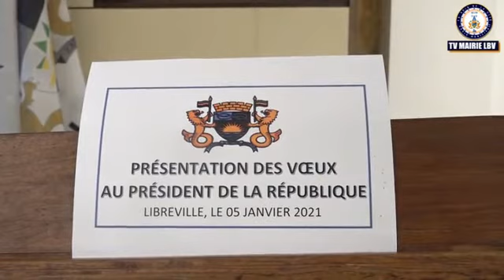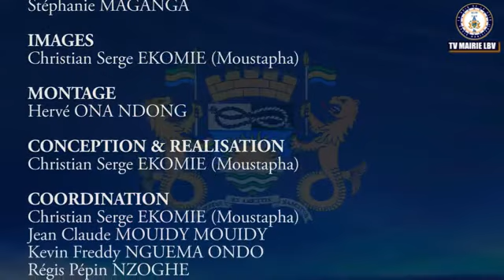LE MAIRE DE LIBREVILLE PRESENTE LES VOEUX AU CHEF DE L'ETAT